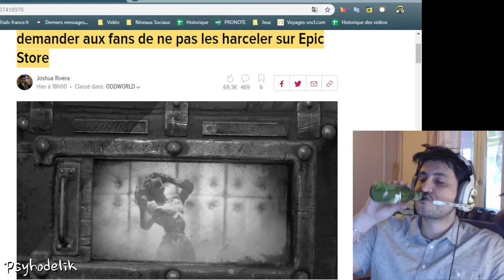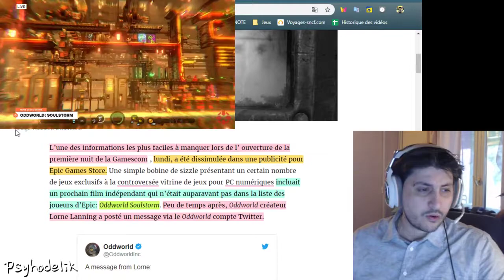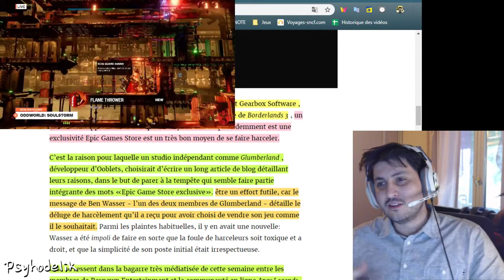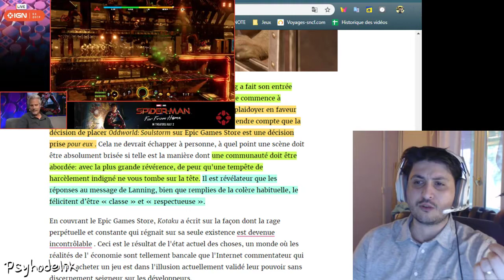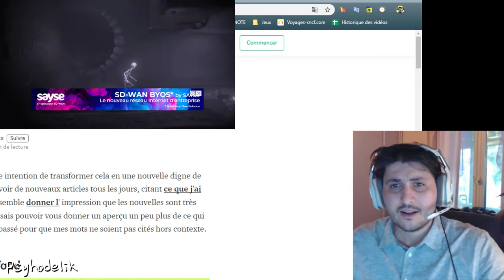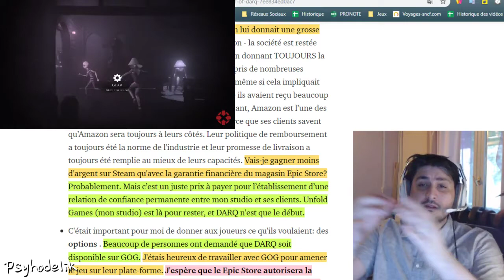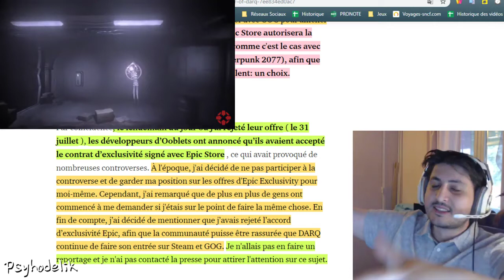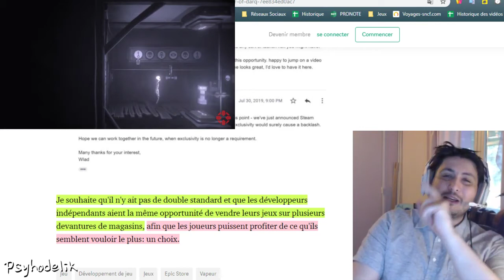Découvrez la chaîne Youtube de : Psyhodelik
Cette chaîne Youtube vous propose : "Que ta vie déchire du slip !!"

Le lien vers la vidéo-vitrine de la chaîne Youtube de : Psyhodelik
Nom de la vidéo : Pourquoi autant de développeurs sont FAUX CUL ??? (Oddworld Soulstorm & Darq))

Descriptif lié à la vidéo-vitrine présenté ici :
Epic : Hello
Mudokon : Hello
Mudokon : Okay

Les développeurs doivent se justifier et demander aux fans de ne pas se faire harceler suite au divers annonce d'exclusivité de l'Epic Game Store...

Deux point de vue : Des développeurs faux cul qui trouvent toutes les excuses possible pour annoncer leurs exclusivité Epic Store tous en servant l'excuse ridicule des "Joueurs Toxique" pour justifier la shitstorm qui s'en suit... Sans jamais voir le vrai problème en face...

Et un développeur qui refuse l'exclusivité Epic Store et prouve l'obligation d'Epic Store ainsi que la pression qu'ils impliquent aux studios indépendants.